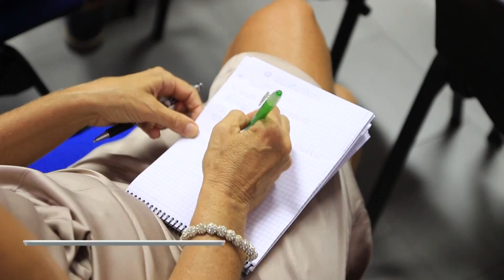RIMINI: Operazione antispaccio, duemila episodi in 10 mesi, 11 le misure cautelari | VIDEO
Dalle prime ore dell’alba di giovedì mattina è in corso un'operazione dei Carabinieri del comando provinciale di Rimini contro lo spaccio di droga che ha portato all'individuazione di un gruppo criminale, da anni attivo in Riviera. Avrebbero venduto per anni migliaia di dosi di eroina a decine di storici tossicodipendenti della periferia riminese. Le indagini dei carabinieri coprono i primi 10 mesi del 2017. In quel periodo sarebbero state almeno duemila le cessioni da parte di due gruppi di spacciatori che operavano nella striscia di campagna tra i quartieri di Gaiofana e Tombanuova.Undici le misure cautelari, di cui 10 in carcere e un obbligo di presentazione alla polizia giudiziaria. Cinque gli arrestati fino ad ora. Altri cinque risultano latitanti e si trovano probabilmente all’estero, mentre uno è deceduto nel 2017 in un incidente stradale sull’Adriatica. Strada ben conosciuta da tutti i soggetti che in tempi recenti si sono trasferiti nel ravennate. Fondamentale per le indagini anche lo studio dei profili Facebook degli arrestati.